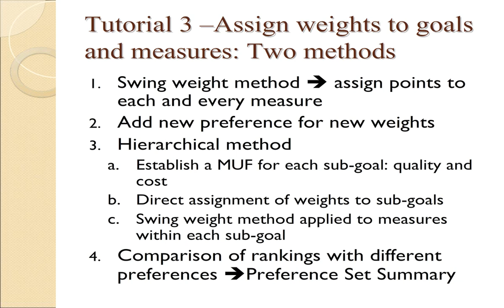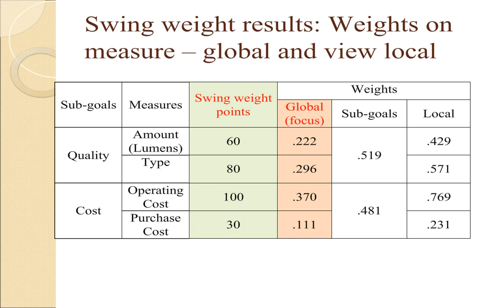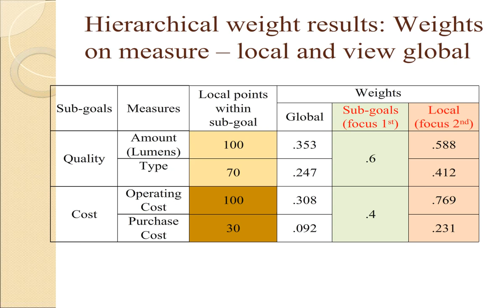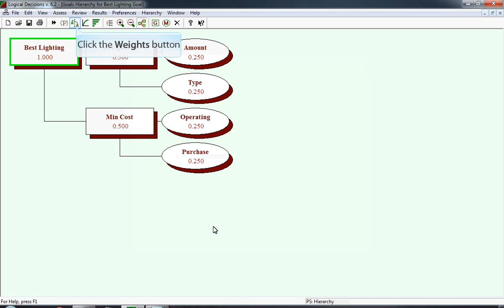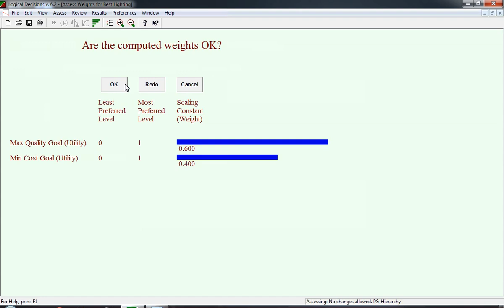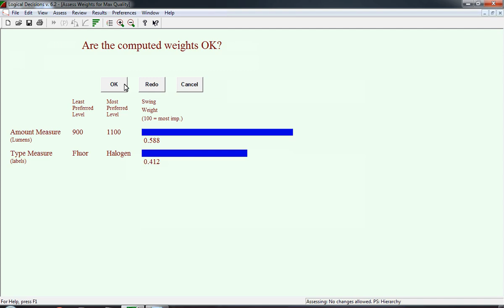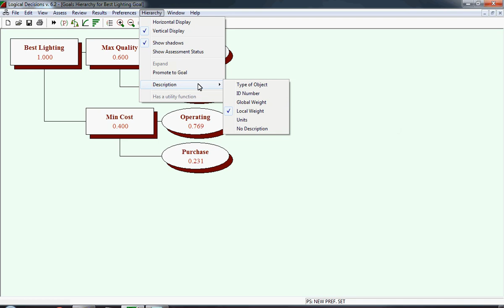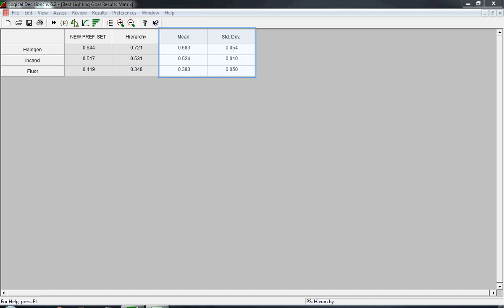Logical Decisions Tutorial 3 - Weights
As supplement to textbook "Value-Added Decision Making for Managers"